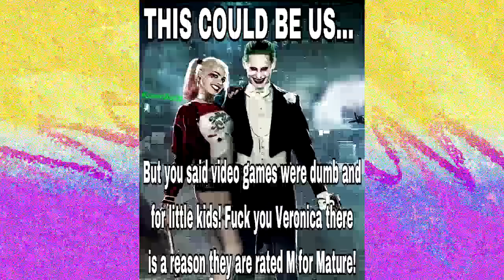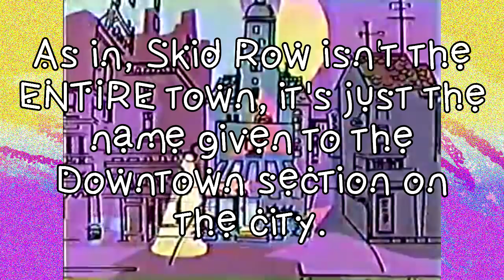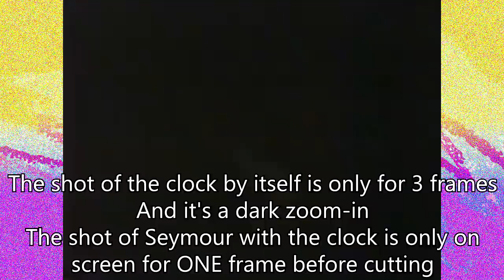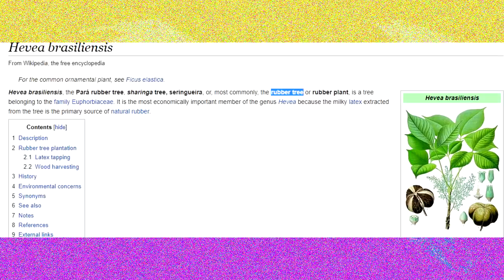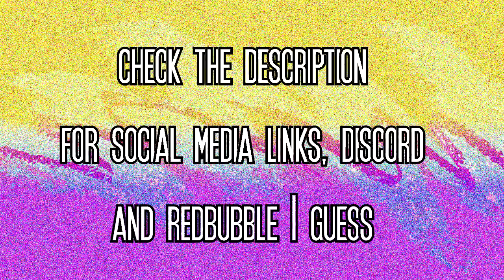They Made a CARTOON Based on LITTLE SHOP OF HORRORS?! (Feat. Jalisa Weschen)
Get ready for a "Funny Bone Overload" as William takes a look at the 1991 cartoon "Little Shop". It'll leave you in a constant state of bewilderment. Featuring Jalisa Weschen.

Jalisa's Twitter: @UhJalisasBack